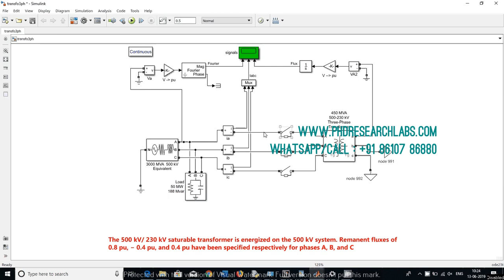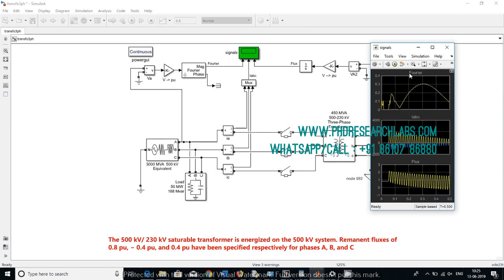The 500kv 230kv saturable transformer is energized on the 500kv system